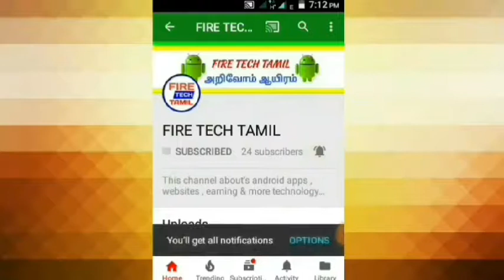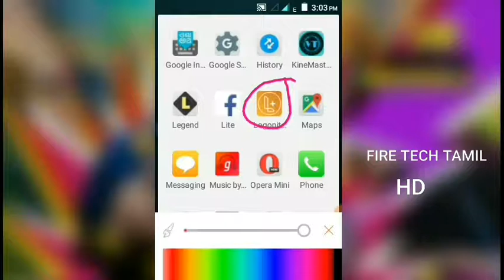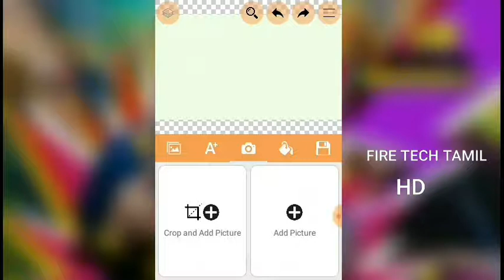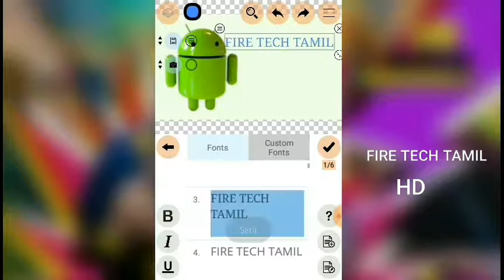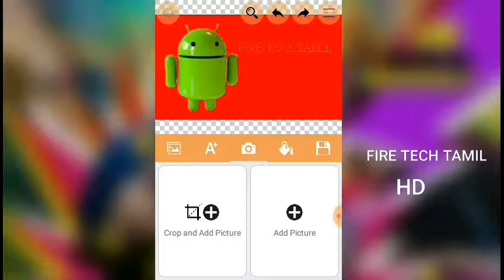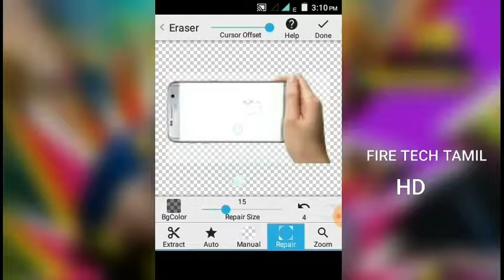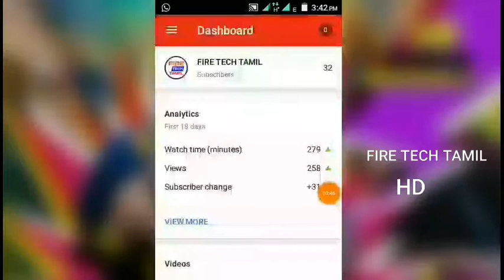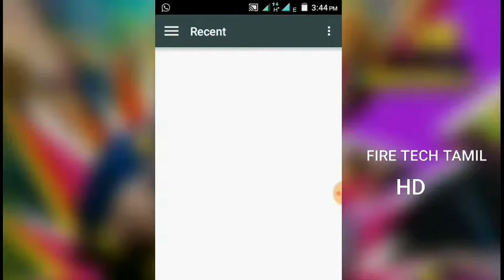How to create thumbnail & fit in tamil || FIRE TECH TAMIL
Download link